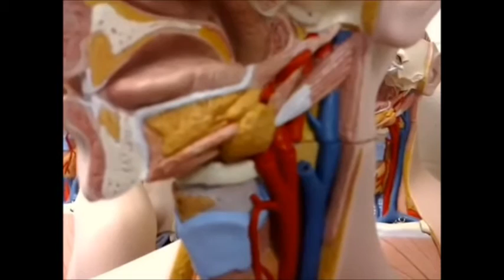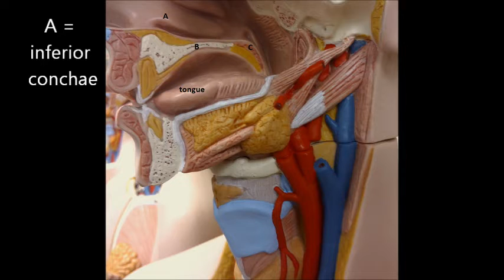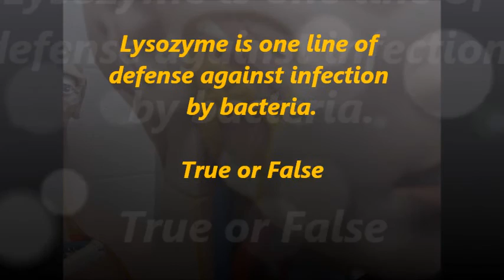salivary glands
saliva, parotid , sublingual, submandibular, amylase, lysozyme, polysaccharide, disaccharide, hydrolysis.